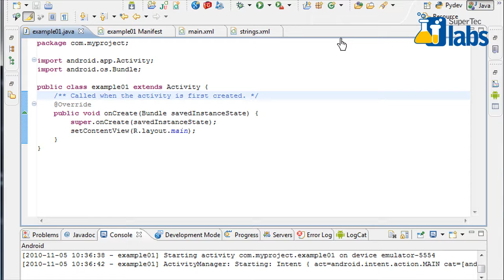Google Android Training Intents 9/18